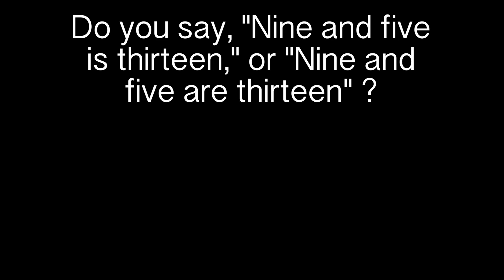Collecting her NEW CAR!